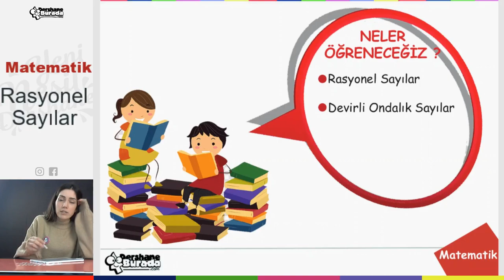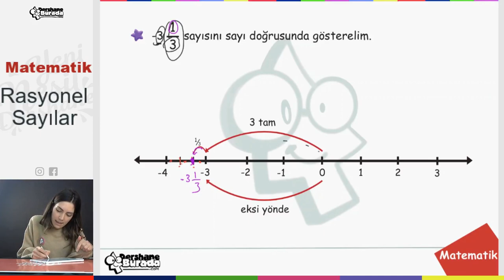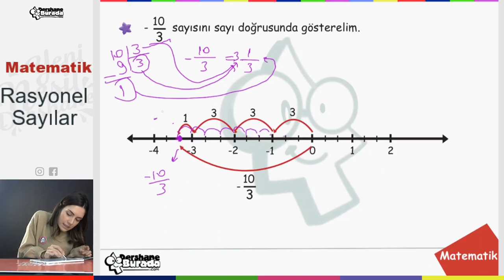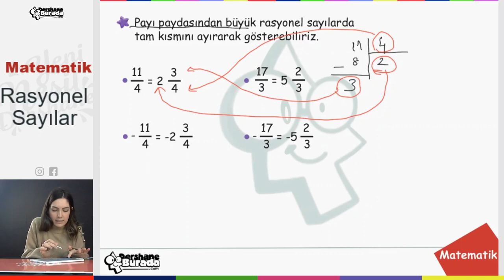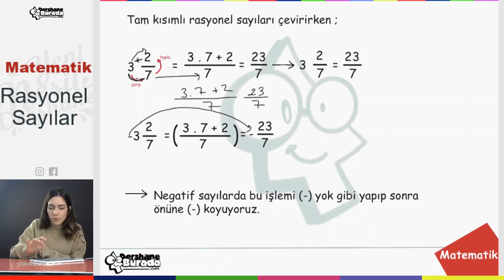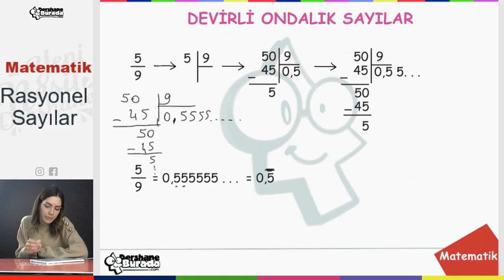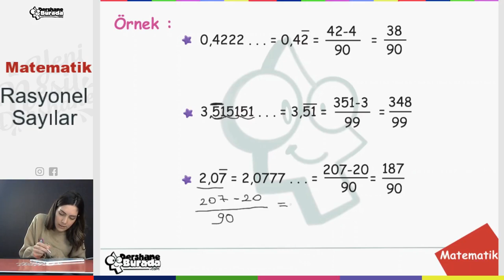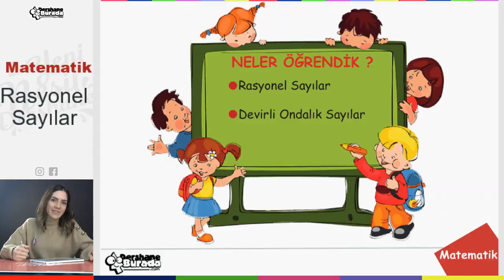7. Sınıf Matematik Konu Anlatım Serisi Ünite #2 Rasyonel Sayılar #1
Liselere Giriş Sınavlarına hazırlanan çocuklarımıza destek olabilmek için çıktığımız bu yolda artık 7. sınıftaki çocuklarımız için de videolarla karşınızda olacağız.

DershaneBurada Eğitim Kurumu olarak YouTube Eğitim Kanalı üzerinden 7. sınıf ve ilerleyen süreçte diğer dersleri de ekleyerek öğrencilerimizin kaliteli eğitime ulaşmalarını sağlamayı ümit ediyoruz.

Konu anlatım, konu özümseten soru çözümleri, yeni nesil soru çözümleri ve tekrar videoları ile yanınızda olmaya devam edeceğiz.

 Bu videoda Matematik dersinin ikici ünitesi Rasyoel Sayılar konusunun ilk bölümünü işliyoruz. Uzun konularla öğrencilerimizi sıkmamak adına konuları bölerek anlatmayı uygun bulduk.

İyi çalışmalar...

DershaneBurada Çalışma Ekibi